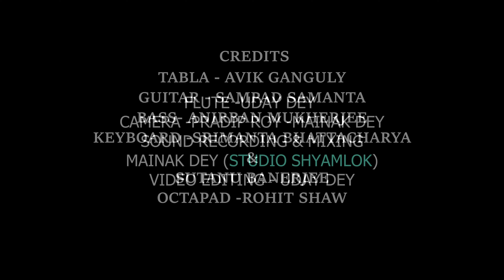YEH DOSTI FLUTE COVER | WITH SHOLAY LOVE THEME HARMONICA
Credits

Special Thanks to Bhanu Gupta, for playing the original Sholay Love theme Harmonica Part.

Flute - Uday Dey
Guitar - Sampad Samanta
Keyboard - Srimanta Bhattacharjee
Bass - Anirban Mukherjee
Octapad - Rohit Show (Prem)
Percussion & Tabla - Avik Ganguli (Danny)

Camera - Prodip Roy
Editing - Uday Dey
Live Recording - Shyamlok Studio (Mainak)
Mix and Master - Mainak(Shyamlok Studio)

Thank you everyone for your effort.